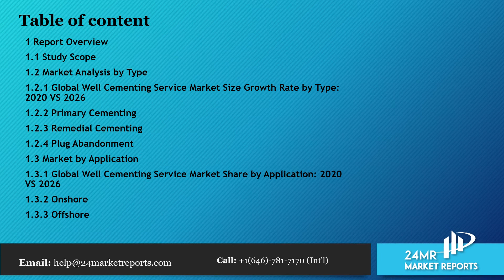Well Cementing Service Market Size, Status and Forecast 2020 2026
Get the Free Pdf format of report click the following

Well Cementing Service market is segmented by Type, and by Application. Players, stakeholders, and other participants in the global Well Cementing Service market will be able to gain the upper hand as they use the report as a powerful resource.